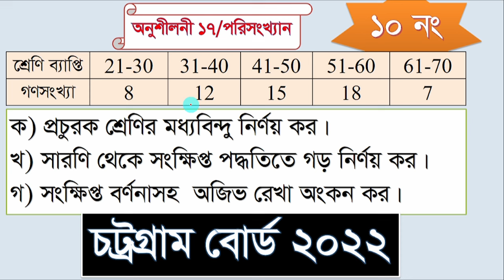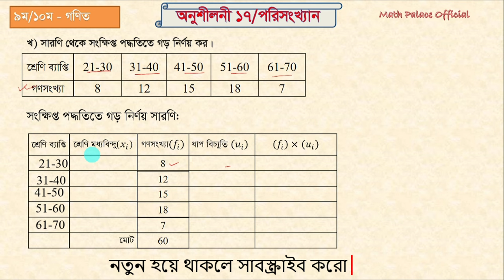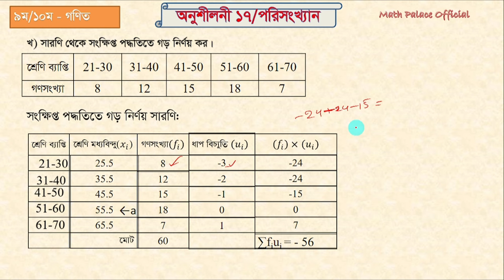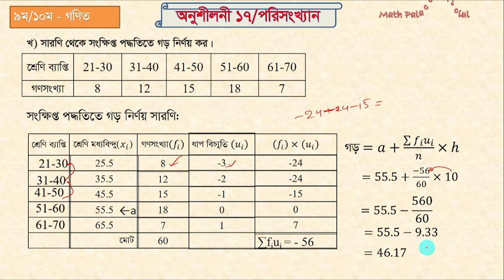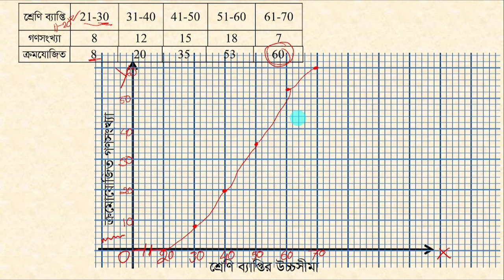৯ম/১০ম শ্রেণি || গণিত || পরিসংখ্যান || চট্টগ্রাম বোর্ড ২০২২|| Chittagong Board 2022|| অজিভ রেখা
অজিভ রেখা অঙ্কন
 Ojiv Rekha Ongkon
অজিভ রেখা অংকন
অজিভ রেখা
অজিভ রেখা অংকন ssc
অজিভ রেখা অংকন
অজিভ রেখা অঙ্কন
অজিভ রেখা কি
বহুভুজ অংকন
অজিভ
অজিভ রেখা কাকে বলে
অজিভ রেখা আঁক।
 ( class 9-10,এস এস সি অধ্যায়-১৭ অজিভ রেখা,অজিভ রেখার লেখচিত্র অংকন,অজিভ রেখা কী,অজিভ রেখা কেমন,অভিজ রেখা অংকন,অজিভ রেখা অঙ্কনের নিয়ম,অজিভ রেখা নির্ণয়,অজিভ রেখা কিভাবে,লেখচিত্র বা অজিভ রেখা,গণসংখ্যা নিবেশন প্রস্তুত করে অজিভ রেখা অঙ্কন,অজিভ রেখা কি অজিভ রেখা,গ্রাপ অংকন

Class Nine-Ten, Math, Unite 17, Exercise 12,
Class Nine-Ten, Math, Unite 17, Exercise 14,
নবম-দশম শ্রেণি, গনিত, অধ্যায় ১৭, অনুশীলনি অংক নং ১৩
পরিসংখ্যান সৃজনশীল নির্নয়। (নবম- দশম অধ্যায় ১৭),
পরিসংখ্যান, অনুঃ ১৭ অংক নং ১১, মধ্যক নির্নয়, (Class 9-10).,
নবম-দশম শ্রেণির গনিত। অনুশীলনী ১৭।,
 পরিসংখ্যান। আয়তলেখ, বহুভুজ, অজিভরেখা।
 Math's Lane, নবম-দশম শ্রেণির গনিত। nine ten math chapter 17, nine ten math,
গানিতিক গড় নির্নয় (অষ্টম-নবম-দশম শ্রে, নবম দশম গনিত, চট্টগ্রাম বোর্ড ২০২২